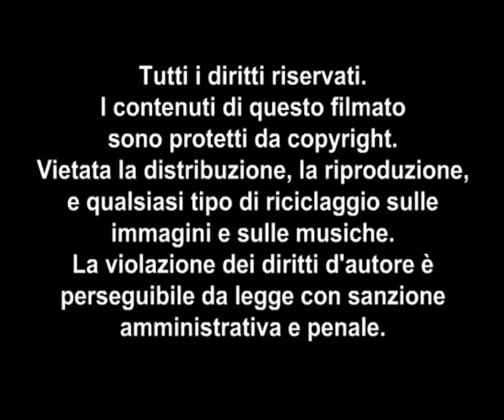BACKSTAGE SHOWREEL 2010 BREAK DA BEAT ( OFFICIAL VIDEO )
BACKSTAGE SHOWREEL 2010
BREAK DA BEAT HH CREW ( OFFICIAL VIDEO )
DIRECTOR Showreel Marco Alini
DIRECTOR Backstage EYES PRODUZIONI
backstage&official video cine/spettacolo
BREAK DA BEAT hip hop crew
Damiana Rocco, Daniele Capogrosso, Dario Sperduto, Francesca Guerrini,
Giulia Salvatore, Marzia Rognini, Melory Tolisano, Mirko Cibba, Negassi Melke
COREOGRAPHER
Emanuele Battista aka The Big
TROUPE
Beatrice Asselta, Valerio Coccoli, Michele Milesi, Martin Foglia, Nicholas De Pasquale, Sara Guerrini, Jessica Cibba